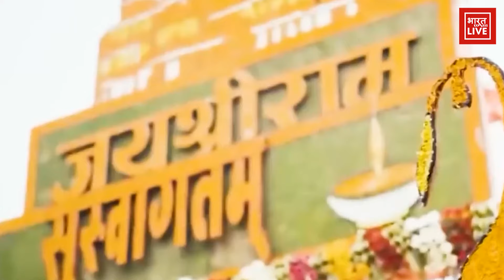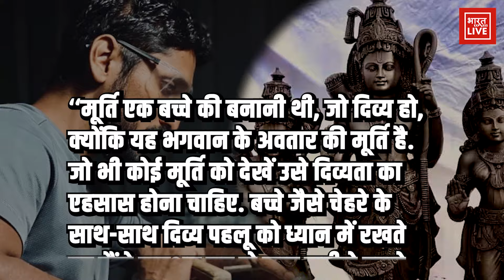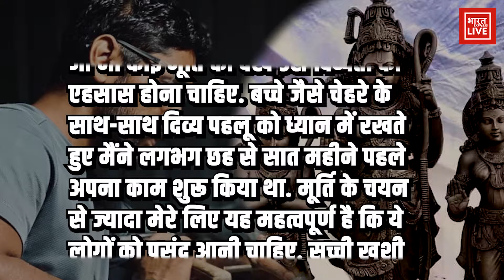Ayodhya Ram Mandir: कौन हैं मूर्तिकार Arun Yogiraj जिनकी बनाई मूर्ति की होगी प्राणप्रतिष्ठा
भगवान श्रीराम के बालरूप श्री रामलला का स्वागत करने के लिए अयोध्या तैयार है. 22 जनवरी को होने वाली प्राण प्रतिष्ठा से पहले गुरुवार (18 जनवरी) को रामलला की मूर्ति को राम मंदिर के गर्भगृह में विराजमान किया जाएगा. इससे पहले बुधवार (17 जनवरी) को मूर्ति को विवेक सृष्टि ट्रस्ट से एक ट्रक की मदद से अयोध्या में राम मंदिर में लाया गया. परिसर के अंदर मूर्ति ले जाने के लिए क्रेन का इस्तेमाल किया गया. मूर्ति के मंदिर में ले जाए जाने पर श्रद्धालु खासे उत्साहित दिखे.

Producer -  Ujjwal
Editor- Ishika